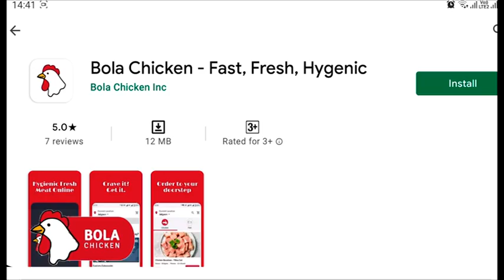जलद बातम्या: राज्यात लॉक डाऊन वाढणार ?